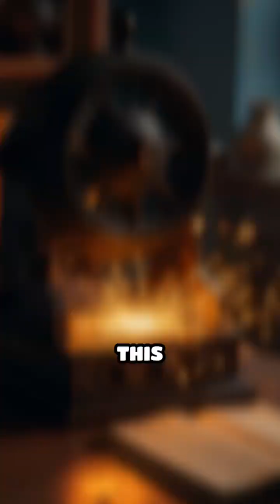The Day Earth’s Skies Caught Fire: 1859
Did you know a solar storm once set telegraph systems ablaze? Discover the electrifying Carrington Event of 1859!